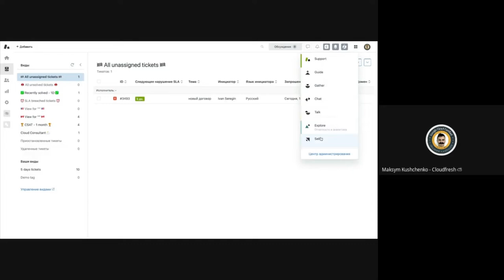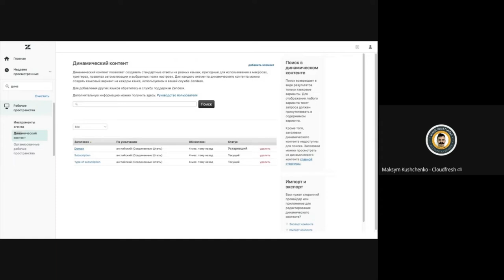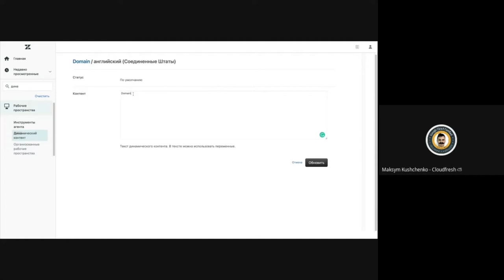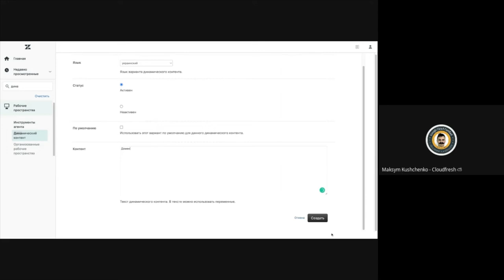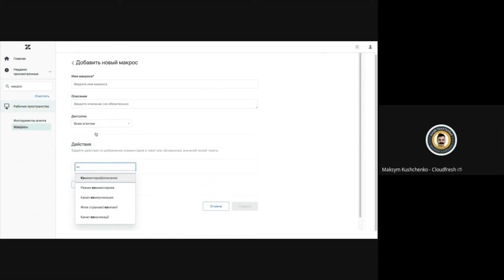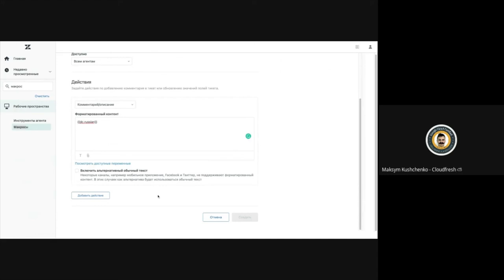Видеоурок по Zendesk. Часть 14: Динамический контент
Для чего нужен динамический контент?
Создание динамического контента
Применение динамического контента в полях тикета
Применение динамического контента в макросах